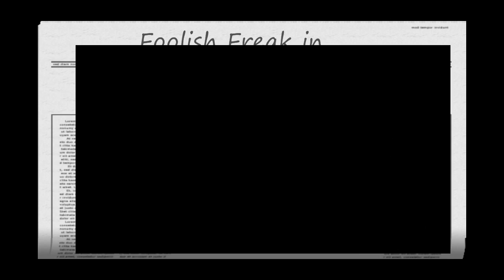Foolish Freak @Helen Bernstein HIgh School Talent Show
go to 3:00 for my verse =]
awesomeness! haha
foolishfreak ft. darkside and tight eyes!